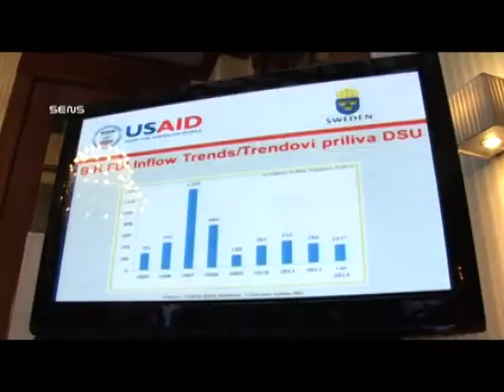Protesti Banjaluka 07 02 14